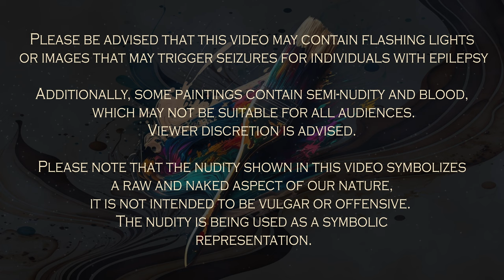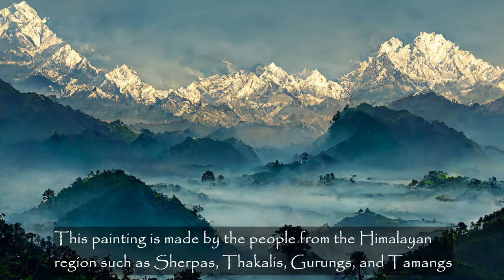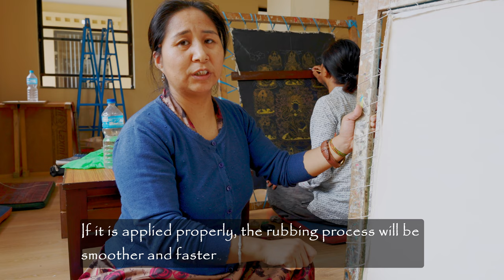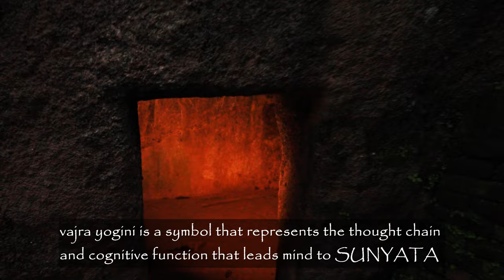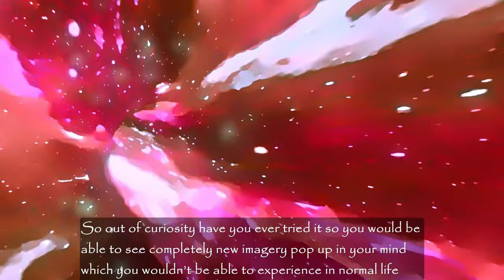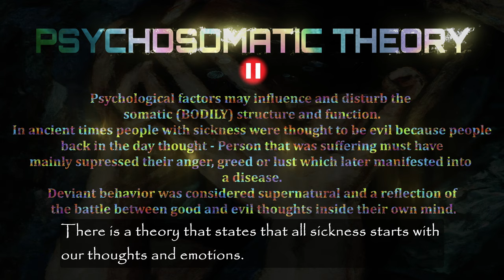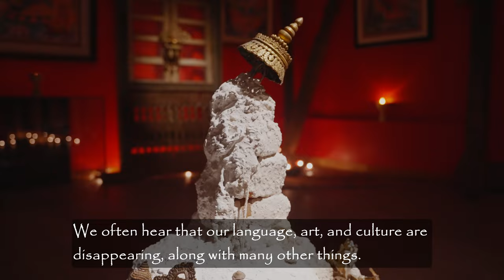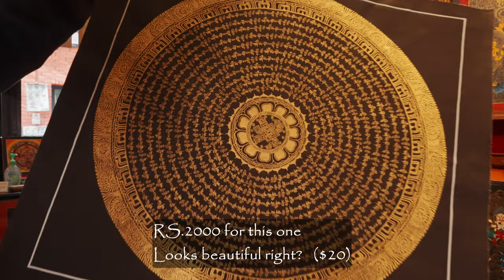Thangka-Paubha : Beyond The Canvas | Can Mokshya Be Attained Through Art ? | Art documentary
I hope this video sparked your interest in exploring your true self. Spirituality isn't about adoring any deity or belief system, but rather recognizing that you are pure awareness.

Produced,Directed, Post/Pre-production (All the VFX work, Music, editing ) done by ME.👏👏👏
and my name is  ANUPAM GYAWALI 🙋